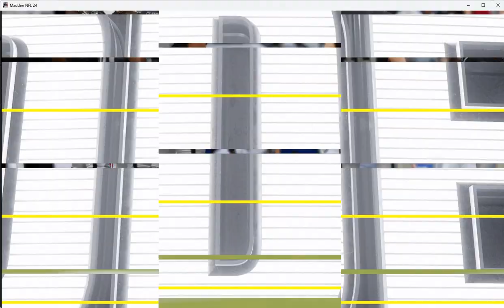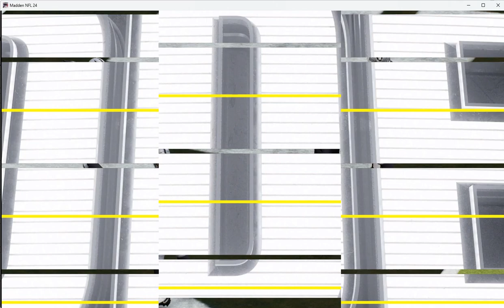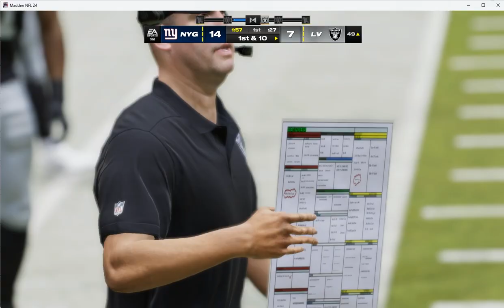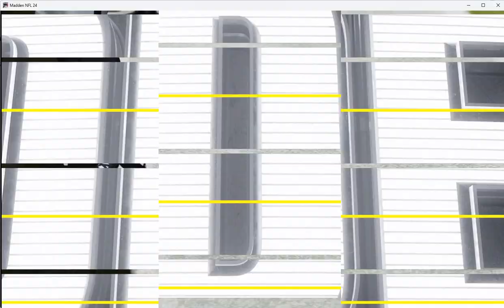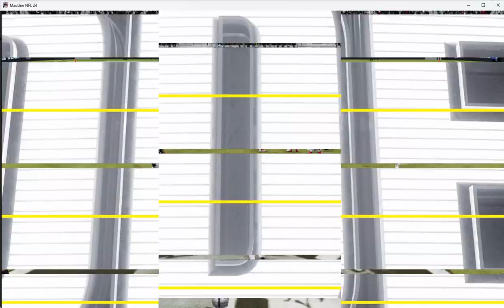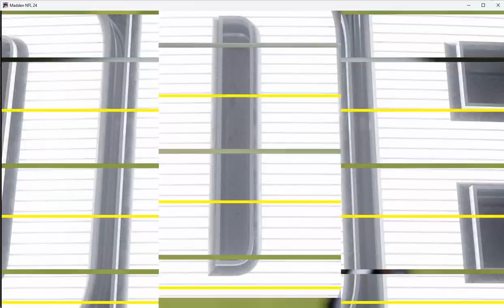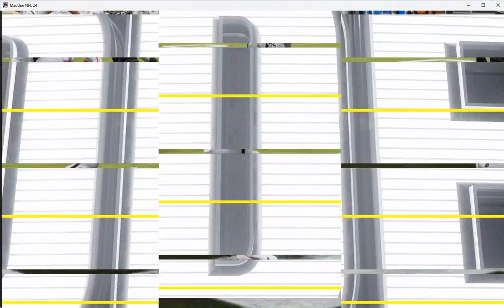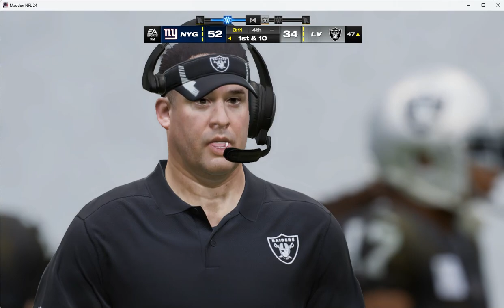Madden 24 Season Simulation (PC) New York Giants Vs Las Vegas Raiders Week 9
Giants have lost 5 in a row now, but they are playing a team with a bigger streak of losses, can they take advantage? The Raiders are still without a win since week 1, is this there week?